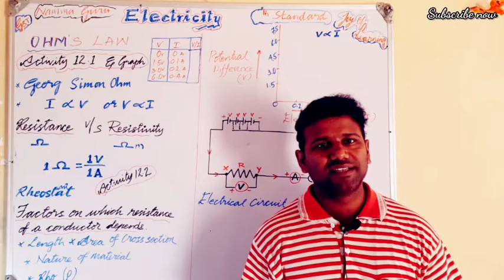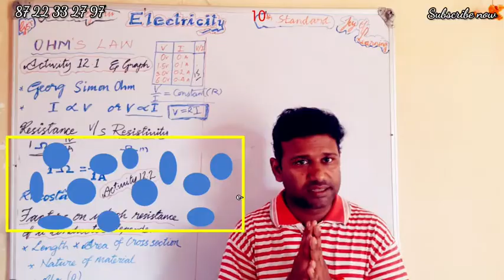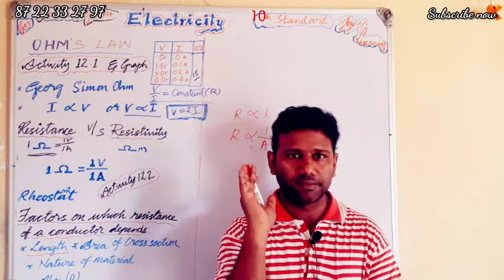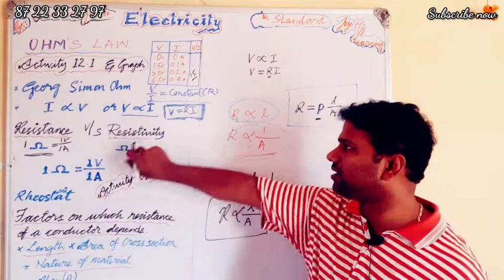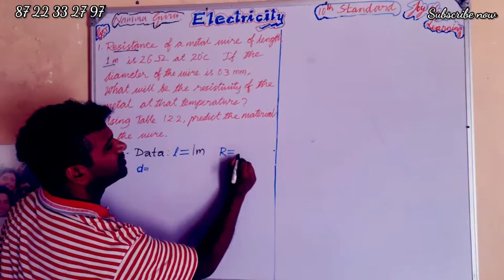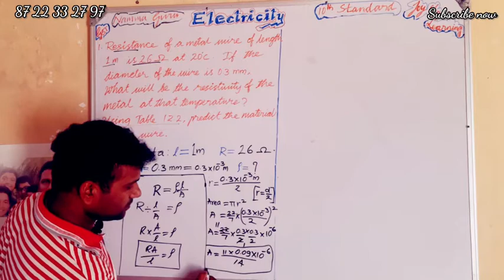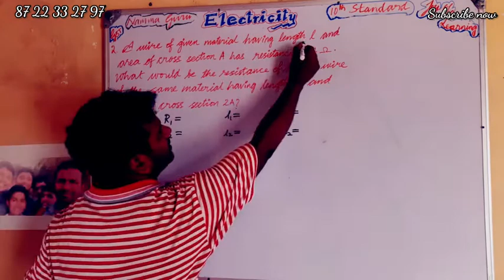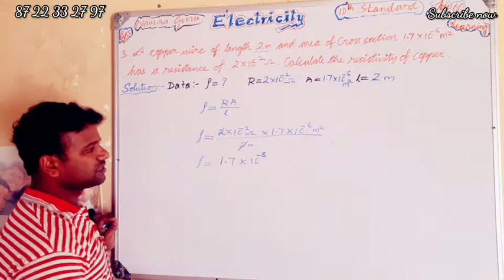Electricity part 4